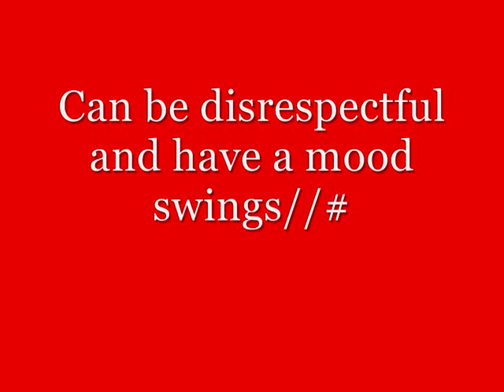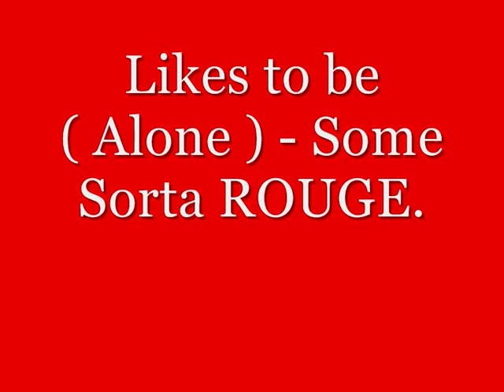Sorrel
The mare i roleplay